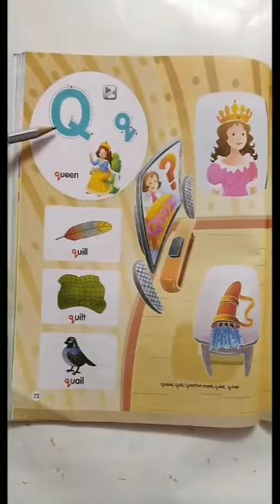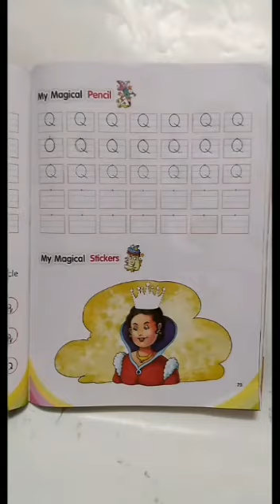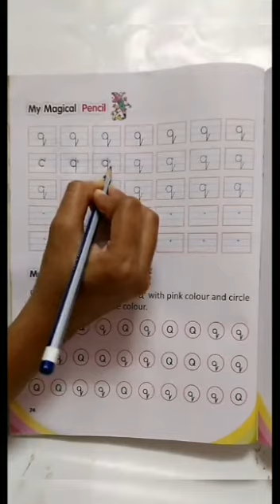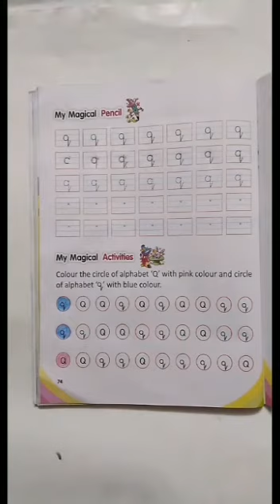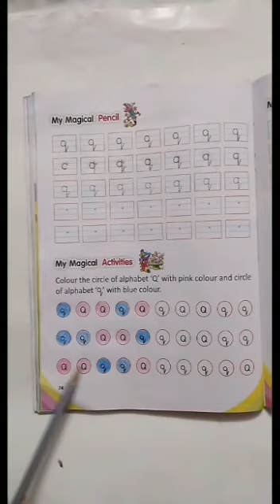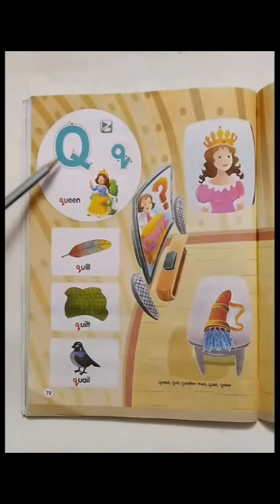Jr.kg / English / Capital and small Alphabet Q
Capital and small Alphabet Q